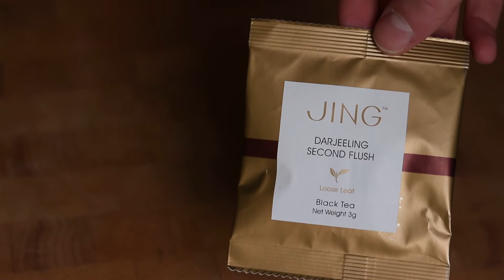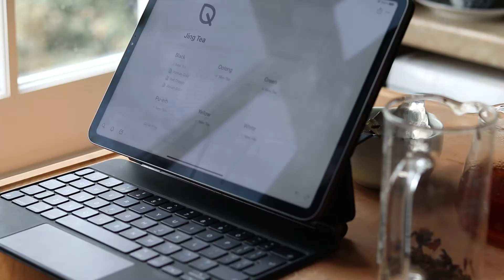tea tasting | a mini vlog | trying jing's darjeeling second flush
Hey friends! This video's a little different, I got some samples of tea from a friend at Jing, and I've been gradually cataloguing them in a little notion board I made! Enjoy the process of me brewing some tea, and turn on captions if you want a little bit of narration.

==🎵MUSIC🎵==

🎶🎶ARTISTS🎶🎶

🎶🎶TRACKS🎶🎶
0:00 - Yesterday's News - Harris Heller / Streambeats
2:51 - Sudden Embrace - Harris Heller / Streambeats
5:31 - Because You Asked - Harris Heller / Streambeats
7:29 / Outro - the open window - Louie Zong

🫖 My Tea Things:
 - Tea tasting cups - got them as a gift, no idea where they're from, but I'm sure something simillar isn't too hard to find
- Tea-iere (my brewing vessel) - From Jing (My lid broke because I'm super clumsy)

Also I have a bunch of my photos as prints now!! go check them out!

Not sponsored or paid for anything (because I literally have like 8 subscribers and I just think this is fun) and none of the links are affiliate links, buy whatever you want... or don't.